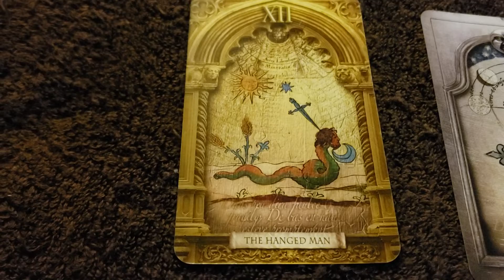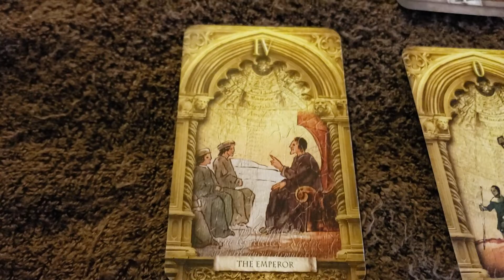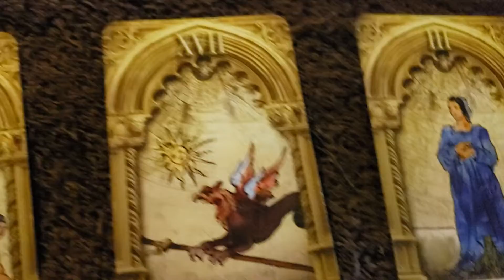Earth signs tarot reading 6.5.2019